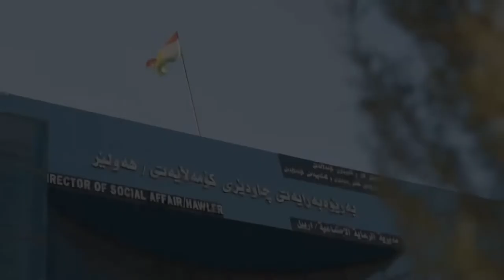Areen Masorur Barzani